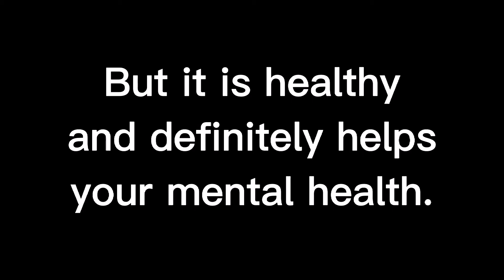Walking 10,000 steps a day! *Results are NOT shocking*!!!😂😂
Lol, it was a nice challenge and improved my mental health quite a lot. I got to spend more time outside even though I was so scared of the sun.☀️ I was lazy to make a conclusion so I just edited it.

If you're reading this tale on the challenge. You'll feel proud of yourself afterwards. Have a nice day!

{walk #10,000steps oneweekchallenge health facereaveal}